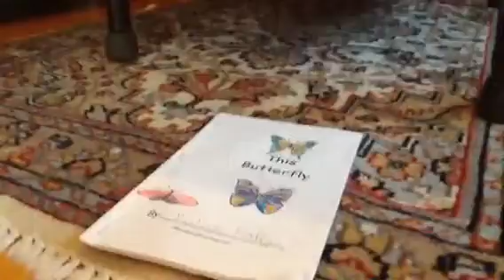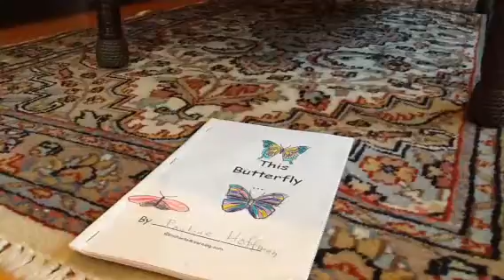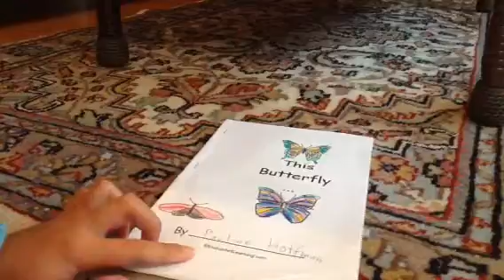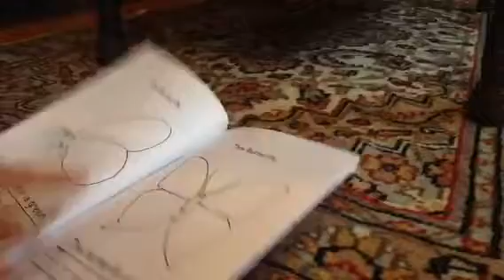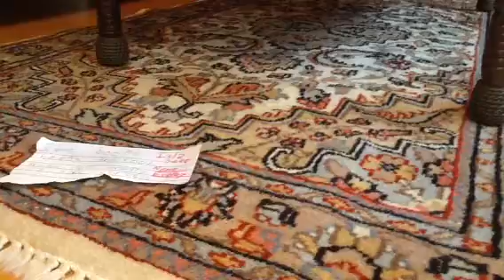Evathy goes to reading school